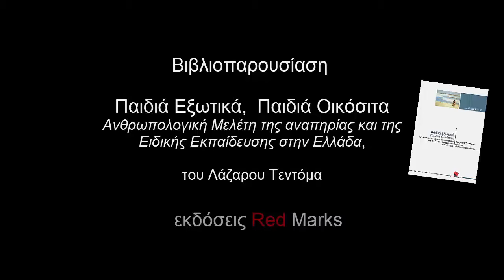Παιδιά Εξωτικά, Παιδιά Οικόσιτα - Κώστας Παπαδόπουλος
Από την παρουσίαση του βιβλίου "Παιδιά Εξωτικά, Παιδιά Οικόσιτα  - Ανθρωπολογική Μελέτη της αναπηρίας και της Ειδικής Εκπαίδευσης στην Ελλάδα", του Λάζαρου Τεντόμα, εκδόσεις RedMarks

Πολυχώρος "Κομμούνα" - βιβλιοπωλείο Redmarks, 3/12/17